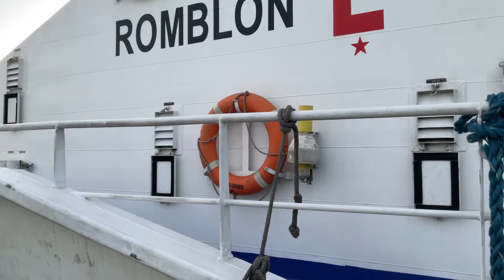BRP ROMBLON SARV 3503 DELIVERS 100 TONS OF FOOD PACKS TO ILOILO CITY AND ANTIQUE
Search and RESCUE VESSEL 3503 BRP ROMBLON IS ERE IN ILOILO CITY TO BRING FOOD PACKS TO THOSE WHO ARE AFFECTED BY THE TYPHOON PAENG .